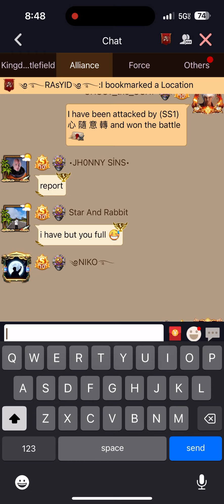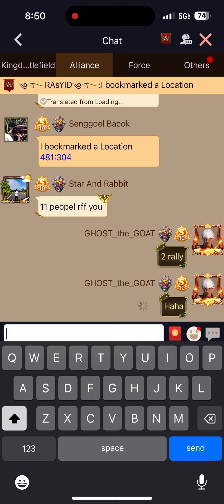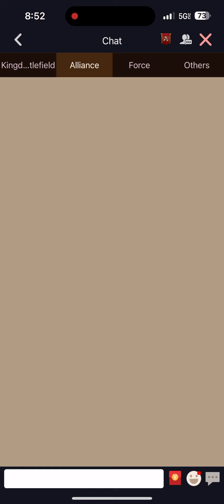Clash of kings- kvk k2116, k543, k121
Just taking a few rallies from king during kvk, always good to check my defense vs siege